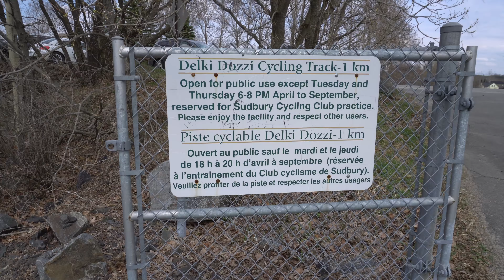Working Out With The ENTIRE Family At The Park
Today we all head down to the park where we run around, have fun and get a great workout in. A whole family fitness day!

Current Goal is to go from 82.2 kg to 62 kg in 12 weeks (Day 85).

Day 10:
80.8 kg (-1.4)